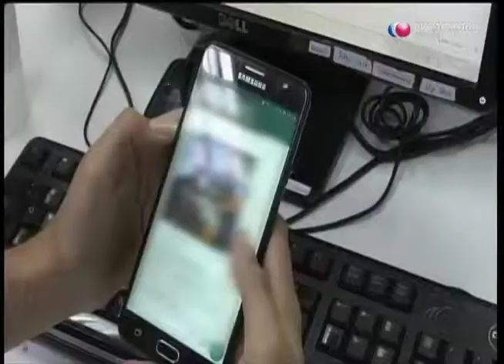Jornal Capixaba 21/02/19 - Bloco 1